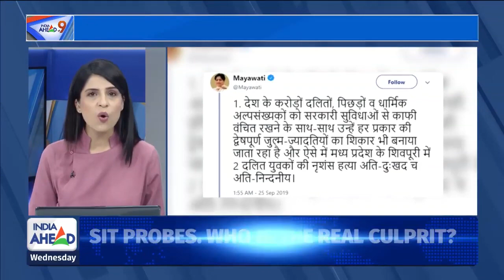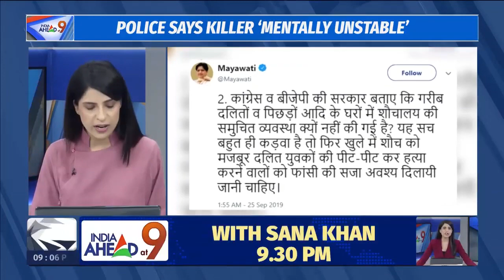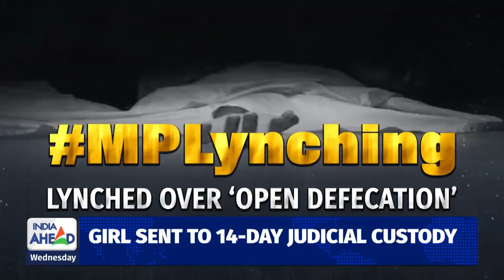Dr Neelam Gupta expressing her views on gruesome incident of 2 Dalit children killed in MP.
Its a national shame ! says Dr Neelam Gupta (President ,AROH Foundation) expressing her views on a recent gruesome incident of 2 Dalit children killed over open defecation in MP in India Ahead panel debate.